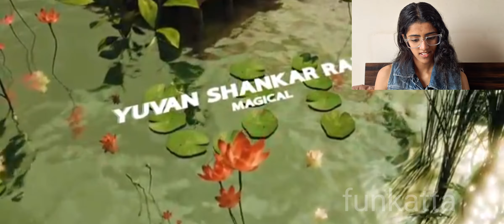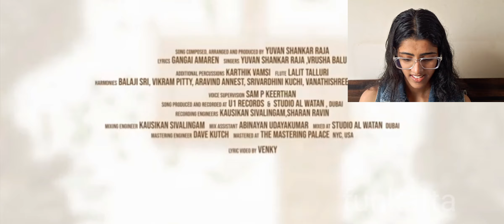Spark ( Lyrical video )Tamil - The GOAT | Thalapathy Vijay |Yuvan shankar Raja |Venkat prabhu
! Our Thalapathy Is Here. Presenting the Song "Spark" from the New Tamil Movie "The Greatest Of All Time". Starring Thalapathy Vijay, Prashanth, Prabhudeva, Mohan, Jayaram, Sneha, Laila, Ajmal Amir, Meenakshi Chaudhary, Vaibhav, Yogi Babu, Premgi Amaren, Yugendran Vasudevan.

Song Title : Spark
Album/Movie : The Greatest of All Time
Composed by : Yuvan Shankar Raja
Lyricist : Gangai Amaren
Vocals : Yuvan Shankar Raja, Vrusha Balu
Written & Directed by Venkat Prabhu
Banner : AGS Entertainment (P) Ltd
Producers : Kalpathi S Aghoram, Kalpathi S Ganesh, Kalpathi S Suresh
Creative Producer : Archana Kalpathi
Associate Creative Producer : Aishwarya Kalpathi
Executive Producer : S.M.Venkat Manickam
Director of Photography : Siddhartha Nuni
Production Designer : Rajeevan
Action : Dilip Subbarayan
Editor : Venkat Raajen
Dialogue Writers : Viji & Venkat Prabhu
Additional Screenplay & Dialogue : K.Chandru & Ezhilarasu Gunasekaran
Art Directors : B.Sekar & Surya Rajeevan
Lyricists : Gangai Amaren, Madhan Karky, Kabilan Vairamuthu, Vivek
Choreography : Raju Sundarm
Costume designers : Vasuki Baskar & Pallavi Singh
Sound Mix : T Udayakumar
Sound Design : T Udayakumar , Renjith Venugopal, Saravakumar (Sound Vibe)
Stills : D.Maneksha
Promo Stills : Sudharsan
Publicity Designer : Gopi Prasanna
Production Executive : M.Senthikumar, Govindraj & Ramkumar
Balasubramanian VFX Head : R.Harihara Suthan
DI : B2H Studios
Character Designer : Preetisheel Singh D’Souza
Direction Team : Kanthan Pitchumani, Saravana Rajan, Veer Ramakrishnan,
Sasikumar Paramasivan, Thirunavukarasu, Senthil Velayudham, H.V.Priyan,
L.J.Lokie, Prakruthee, Sushmitha Gajendran, Nirmal Chinnayan, Vasanth
veeraputhiran ( vv ), Kiruba Robert
Cinematography Team : Abhishek Goud, Naveen Sasi, Sreerangam Sravan, Pradeep
Thangavel,Vignesh Madheshwaran, Vivekanandan T.V, Pramod Ganta,Vikas Ravi,
Yuvan
Gimbal Operator - Vivek LR
Editing Team : Ajith R, Jayasurya D , Vignesh, Sathish
Art Direction Team : Devaraj, Prakash Ravichandran, Mohanraj, Premkumar B
Making & BTS: Team 'The Tabs'
Production Managers : S.Mariappan, P.Viswanathan, Sakthi, K.R.Ranganathan
Production Team : Kamal Radhakrishnan,Arthi Palanisamy, Suraj J S (Paul)
AGS Marketing Team :  Sivakumar PK, Poorni Gopinath, Chinna Suresh, S Manoj
Radhika Anandan, Vengatalakshmi Sama, V Shri Shivani
PRO : Nikil Murukan & Riaz K Ahmed
Lyric Video by Venky
Musicians Credit :
Song Composed, Arranged and Produced by: YuvanShankarRaja
Lyrics : Gangai Amaren
Singers : YuvanShankarRaja ,Vrusha Balu
Additional Percussions: Karthik Vamsi
Flute : Lalit Talluri
Harmonies: Balaji Sri, Vikram Pitty, Aravind Annest, Srivardhini Kuchi,
Vanathishree Suresh,Hemambiga
Voice Supervision: Sam P Keerthan
Song Produced and Recorded @ U1 Records and Studio Al Watan , Dubai
Recording Engineers :Kausikan Sivalingam,Sharan Ravin
Mixing Engineer: Kausikan Sivalingam
Mix Assistant: Abinayan Udayakumar
Mixed at Studio Al Watan, Dubai
Mastering Engineer: Dave Kutch
Mastered at The Mastering Palace, NYC, USA